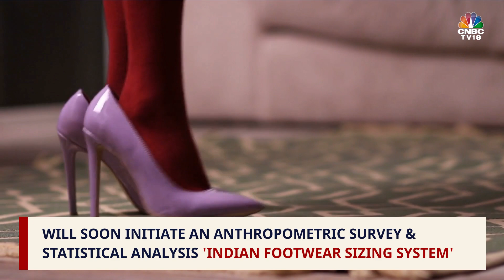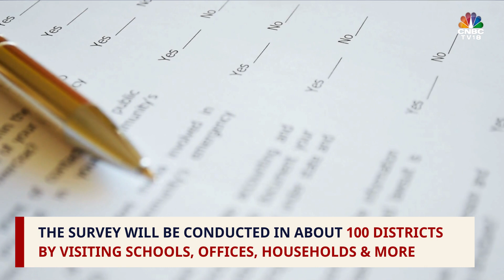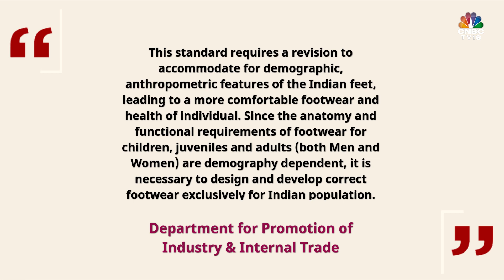Indian Footwear Sizing System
Struggling to pick the right shoe size between UK and US? Not to worry, India to soon get its own footwear sizing system.